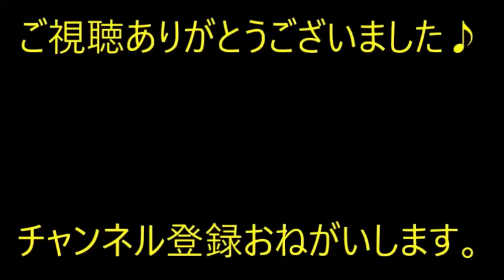【修羅場】 披露宴の最後の挨拶で、クマのぬいぐるみを新婦母に渡した。酔った親戚「生んでないぞ～！渡してどうする！」【痛快・スカッとジャパン】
※動画音楽
　LAMP BGM　様